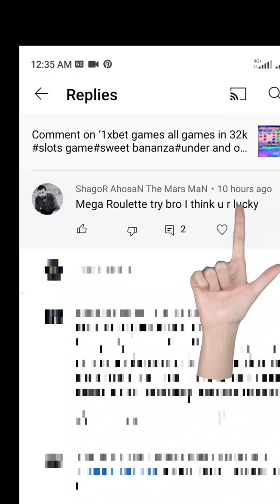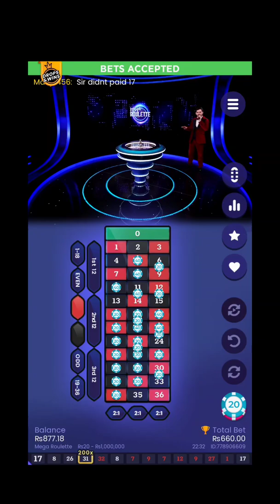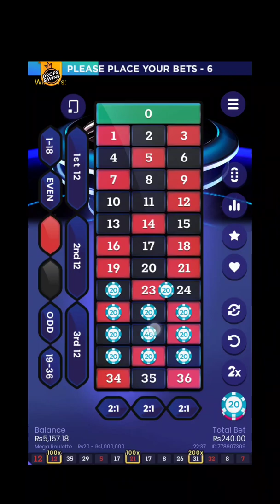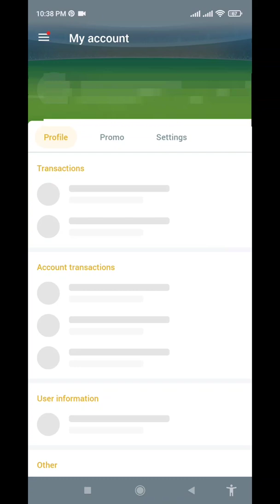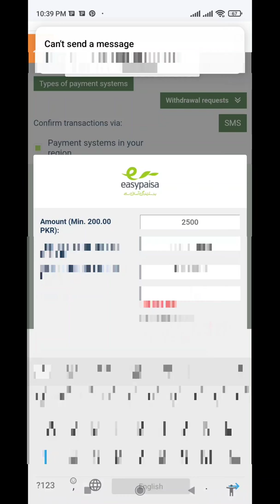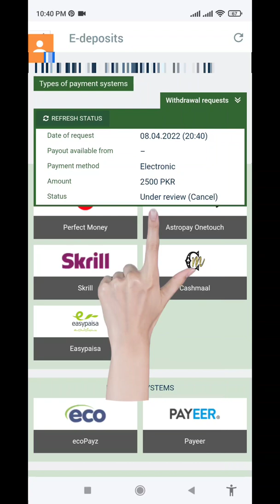Live Mega roulette winning tips live withdrawal